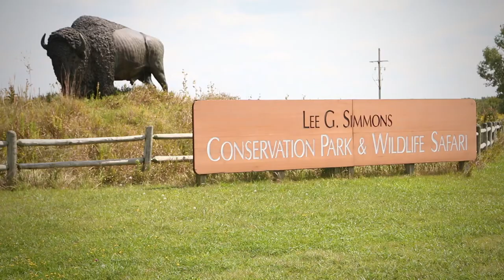A Sneak Peek into Asian Highlands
A look at what's to come with the new Asian Highlands exhibit at Omaha's Henry Doorly Zoo & Aquarium.